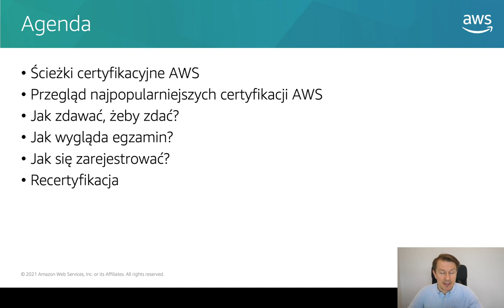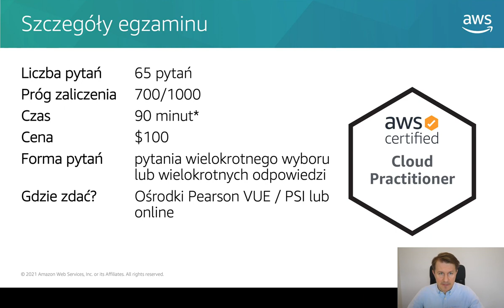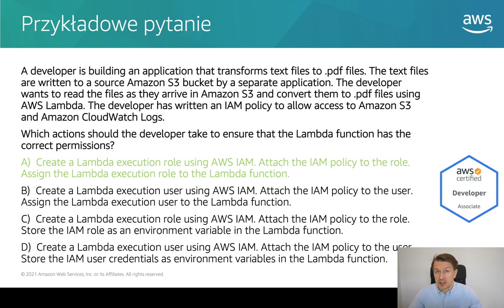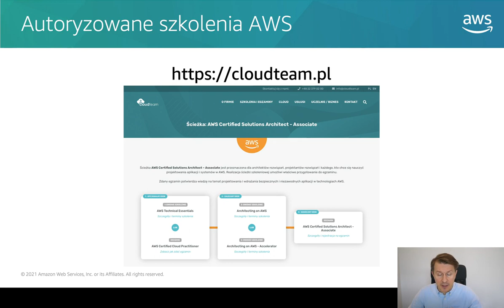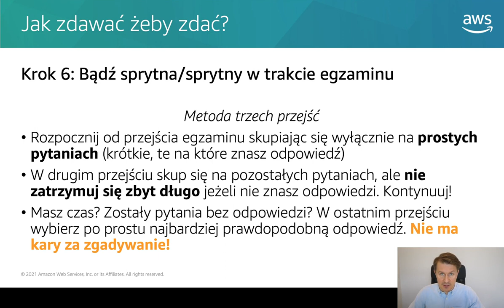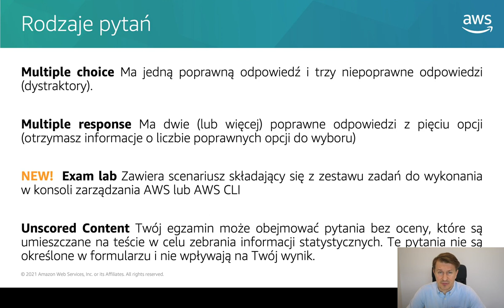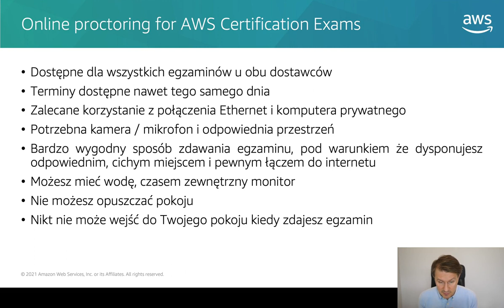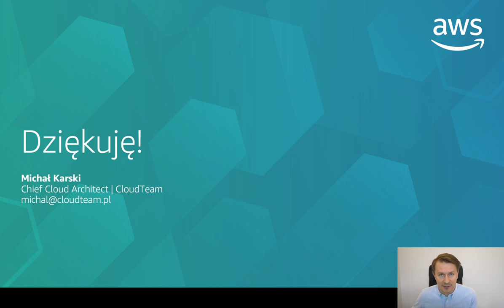[AWS dla Nowicjuszy] Certyfikacja chmurowa AWS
Ostatnia część z cyklu "AWS dla Nowicjuszy" - tym razem Michał Karski opowie o możliwościach certyfikacji w technologiach chmurowych AWS.